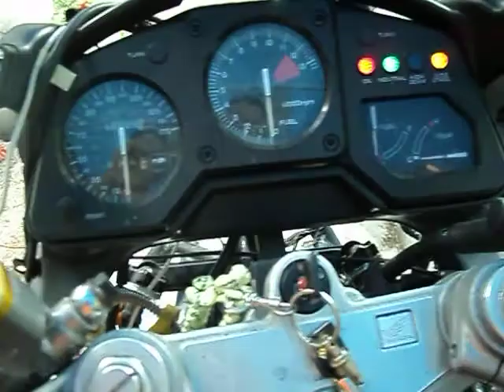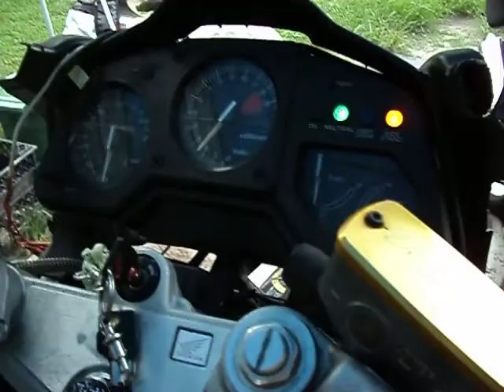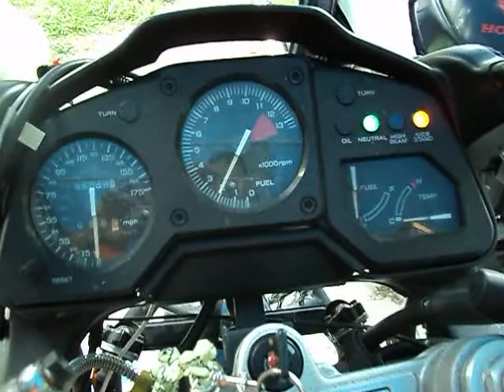VFR750 Rebuilt Engine Startup, Finally - After Starter Clutch Problem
After a routine valve check, I could not get the camshafts back in, binding.  Moreover, the cylinder walls were marred and scored. I made the decision to rebuild the engine, about a week of work to install the new connecting rods.  I measured the piston rings.  Upon startup the starter was too weak.  I rebuilt or replaced everything, starter rebuild, new fuel pump, new reduction gear, new engine case, new rods, new shims, and finally; concluded it was the starter clutch.  After measuring, the old rollers were 29.8mm and the new ones were 30.2mm.  I remember a roller had fallen out and what I did was pulled all of them down, bad mistake.  Regardless, it was a simple fix that did not need the amount of work I put in.

Due to the upper heads being rebuilt, it has to temper.  This means the camshafts are unpredictable.  They may melt.  They may require a breakin period.  My other bike needed a week of riding before it settled in but the heads got really hot until it broke in.  Once they settle in, change the oil and look for metal pieces.